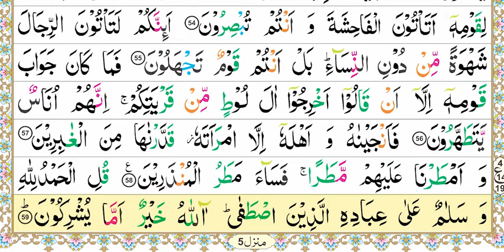Zia-Ul-Quran Nazra Quran, Parah #19, Surah-Al-Namal